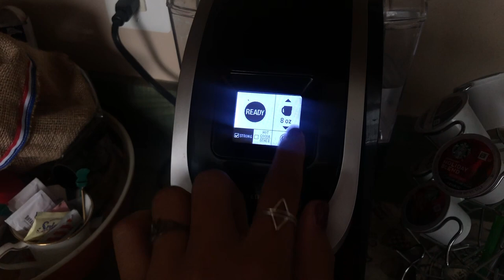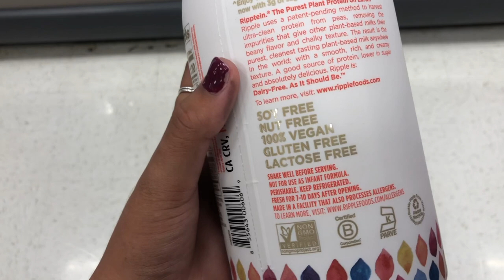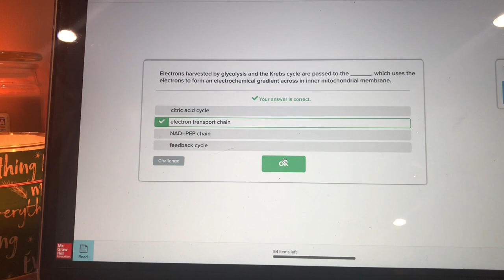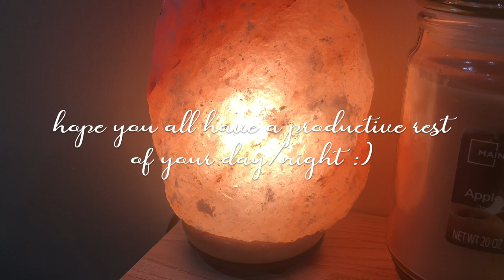✰productive community college day in my life✰ // target, gym, homework *pre-nursing major*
still trying to figure out my editing style and all that but hopefully you guys enjoy :)